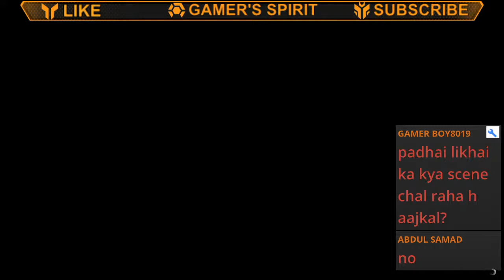GTA 5 ONLINE : HEIST MISSION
YO buddies i hope you guys like this stream, i live stream many pc games of every genere. Much more content will be coming on this channel so stay tunes. You can support us by subscribing to our channel and by watching our stream, rest you leave it to us, we will together help in promoting gaming in INDIA and help INDIAN GAMING COMMUNITY.  JAI HIND.

GTA 5 id- anshusingh142000
VALORANT- ROBIN#9120

follow him to witness his creativity and contact him to help yourself with his creativity, he can make intro videos for youtube.